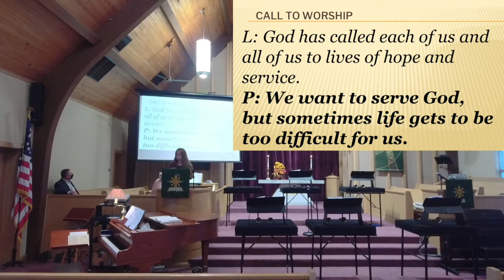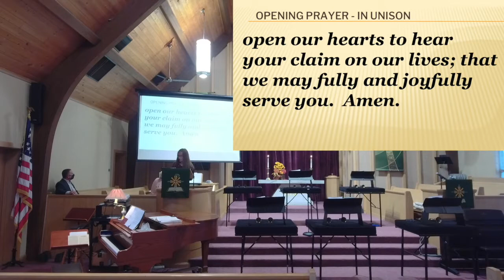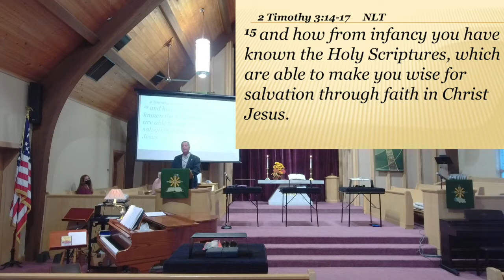2021.10.10 CCC Worship